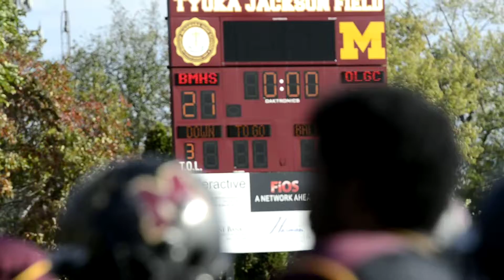Good Counsel 27, McNamara 21 59